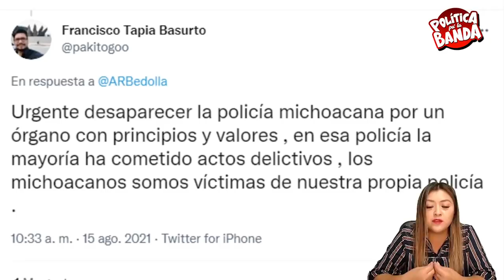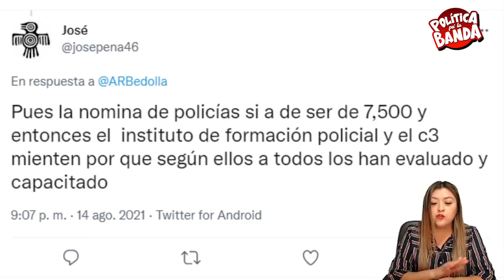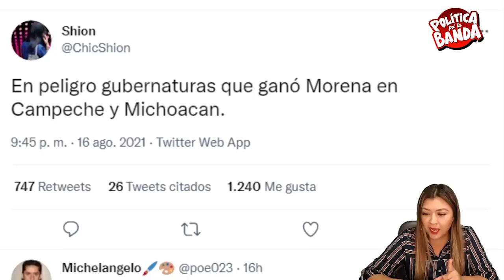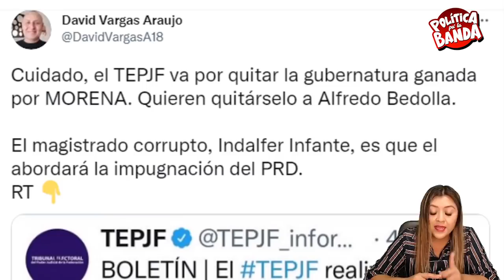¡SE ENCIENDEN LAS 4LERT4S! METIÓ SILVANO A LA NÓMINA DE POLICÍAS A MALANDR0S.